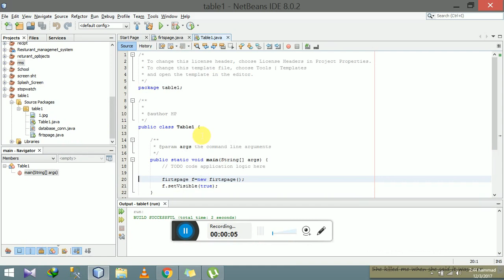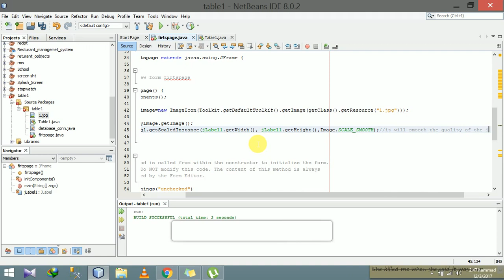how to Scale Imageicon in to jlabel size automatically in java netbeans